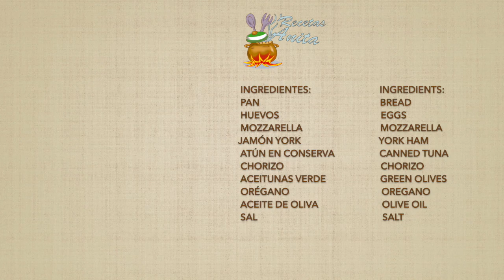PAN PIZZA EN SARTÉN, RECETA DE APROVECHAMIENTO, En 20 Minutos! Fácil y Rápida🍕PIZZA BREAD IN SKILLET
INGREDIENTES:
Pan
Huevos
Mozzarella
Jamón york
Atún en conserva
Chorizo
Aceitunas verdes
Orégano
Aceite de oliva
Sal

INGREDIENTS:
Bread
Eggs
Mozzarella
York ham
Canned tuna
Chorizo
Green olives
Oregano
Olive oil
Salt